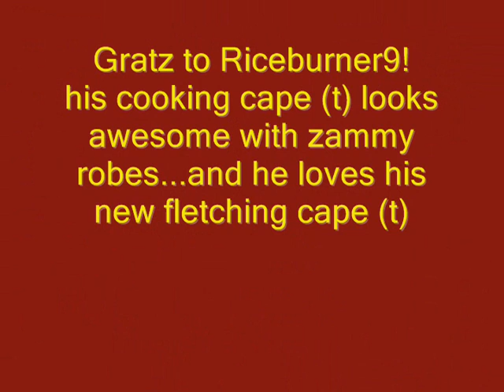Riceburner9's 99 fletching party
it's crimzen red again with riceburner9's 99 fletching part, he looks pimp now almost like soz owned or elvemage or kyukumba or krazyfaken or youbleedred or x mercyless, yep, like those people.